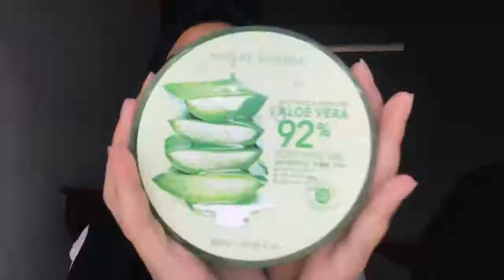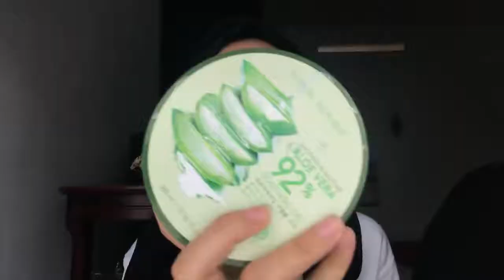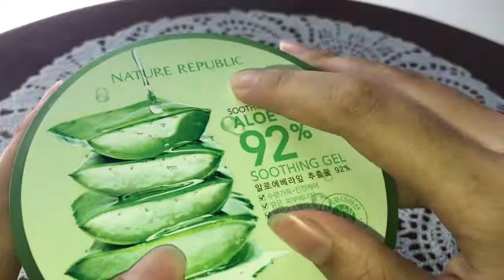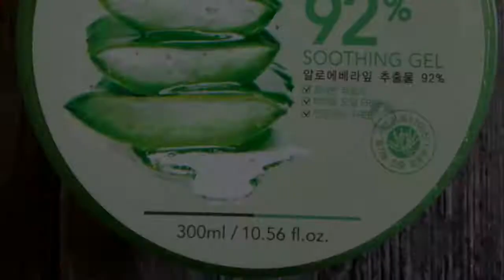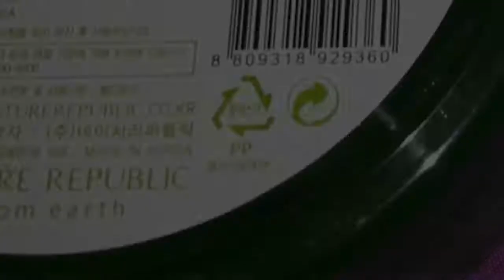cream Bagus Untuk Kulit Kusam dan Berjerawat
Digunakan sebagai pelembab seluruh tubuh, masker wajah, masker mata, mengobati luka bakar, kulit yg terkena sinar matahari dan memerah, gigitan nyamuk, jerawatan. Gel menyerap dengan cepat tanpa meninggalkan residu minyak atau berminyak. Ia meninggalkan perasaan kulit menjadi lembut dan halus setelah menggunakan.
Ada beberapa bukti ilmiah bahwa lidah buaya mampu membunuh bakteri serta penyembuhan luka dengan cepat. Simpan di kulkas sehingga meningkatkan kesegaran saat memakai.

Sejuk dan menenangkan kulit setelah paparan sinar matahari berkepanjangan.